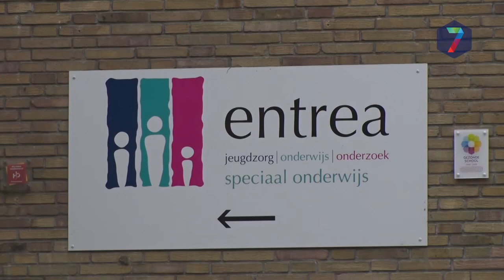RN7 Kort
++ Hogestraat Druten te bekijken in VR ++ De Nieuwe School Berg en Dal moet op zoek naar nieuwe locatie ++ Witte rook voor Dorpensingel ++ Eindelijk lijnen op het Keizer Karelplein Nijmegen ++